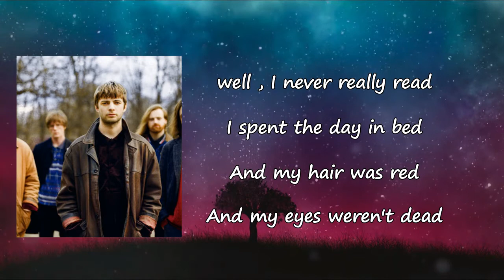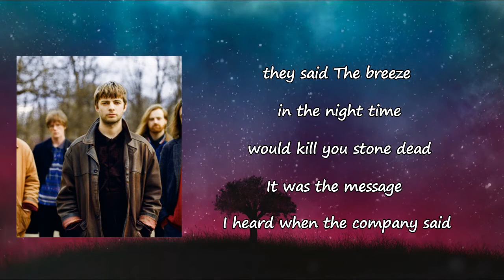Fontaines D.C. - Roy's Tune Lyrics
Songs: Roy's Tune by Fontaines D.C.

Roy's Tune Lyrics:

The breeze in the night time would kill you stone dead
It was the message I heard when the company said
"There is no warning, and there is no future"
I like the way they treat me but I hate the way they use her
I hate the way they use her
I never really read
I spent the day in bed
And my hair was red
And my eyes weren't dead
I was a cool cool kid on the curbstone scene
And the lights in my eyes they were evergreen
Like you've never seen
I hate the way they use-
Well I never really read
I was a cool cool kid of the curbstone scene
Just like you've never seen before
They said the breeze in the night time would kill you stone dead
"There is no warning, there's no future"
Hey love
Hey love
Are you hanging on?
Hey love
Hey love